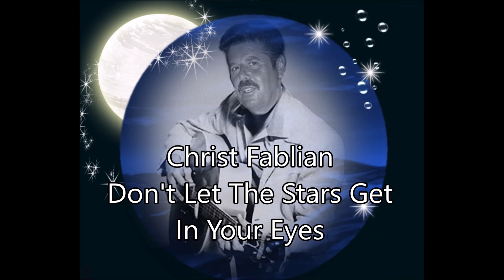Christ Fablian - Don't Let The Stars Get In Your Eyes